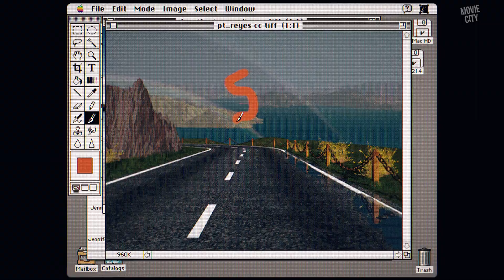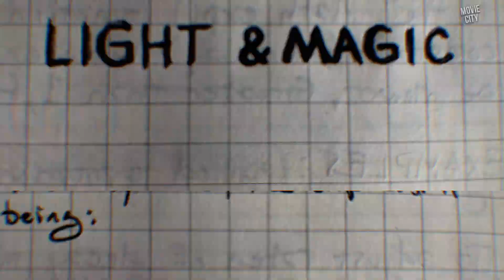LIGHT & MAGIC Official Trailer (2022)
Watch the official trailer for Light & Magic! Streaming on Disney+ July 27, 2022.

Granted unparalleled access, Academy Award(R)-nominated filmmaker Lawrence Kasdan takes viewers on an adventure behind the curtains of Industrial Light & Magic, the special visual effects, animation and virtual production division of Lucasfilm.